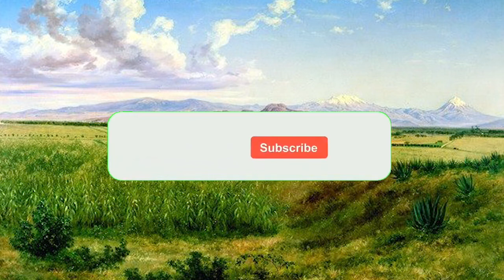The Landscapes of Jose Maria Velasco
When I was young, I saw an illustration on the cover of a Mexican geography book: the painting of a landscape dominated by a train that was moving trough a countryside. It was charming and neat.
José María Velasco, born in1840 died in 1912, was a landscape painter.
His topic and fascination was the Mexican territory and the transformation of it due to human activity.
He studied arts in the fine arts college of San Carlos in Mexico City where the teacher Eugenio Landesio (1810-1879) guided him through the road of realism and landscape art. Later on, he became a teacher of perspective in the same college when he was just 18.
Velasco perfected his technical abilities at an early stage of his life and dedicated his art career to painting the domestication of the valleys of Mexico. The development of his talent was a process done on the on field, were he would take his easel, canvases, paintings and brushes on the top of cliffs and hills to paint the landscape.
In his time, the cities were small and undeveloped land was vast. The dreams of a better future and progress didn’t affect the beauty of the land.
In his pieces we can observe a pristine lake of Texcoco that was reduced in size during the 20th century. The skylines of cities dominated by domes and towers of churches and cathedrals, heritage of the viceroyalty period, the valley and the mountain as a whole are elements that define the aura of his creations about the human activity and the land back then.
Even in Jose Maria’s purest landscape, there are traces of human activity like a single explorer with his donkey or a lone dirt road in the mountain.
As always, Jose painted his masterpieces with the mastery and the ability to recreate the true spirit and beauty of Mexican landscapes of his time.